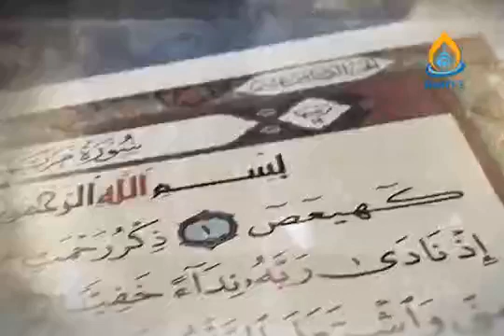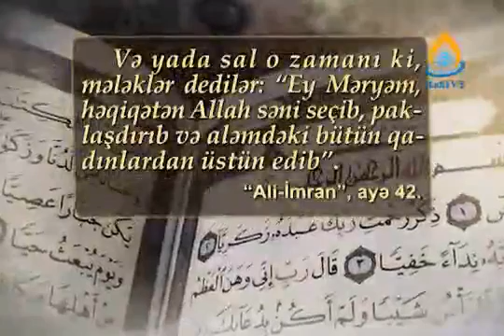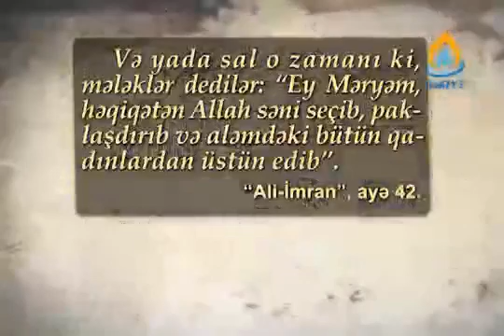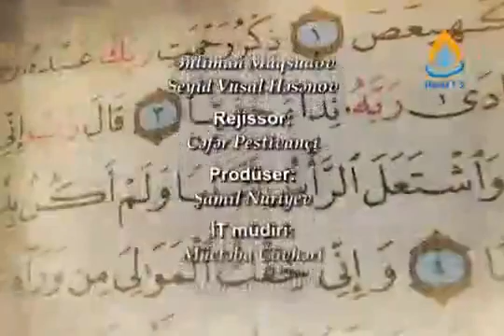Pr.Dr.M.Saivər ağa: "Məryəm"-14